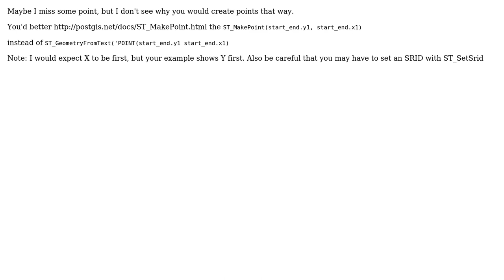GIS: Referencing variables inside ST_Distance_Sphere function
With thanks & praise to God, and with thanks to the many people who have made this project possible! | Content (except music & images) licensed under CC BY-SA | Music | Images & others | With thanks to user tilt user patwell user JGH and the Stack Exchange Network Trademarks are property of their respective owners. You are responsible for your own actions.